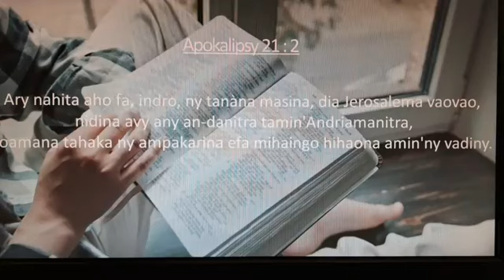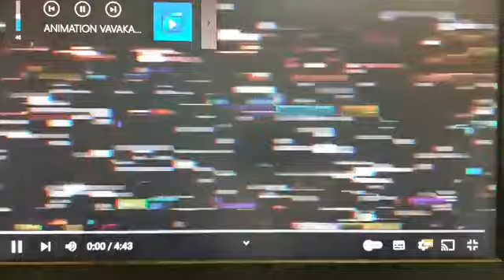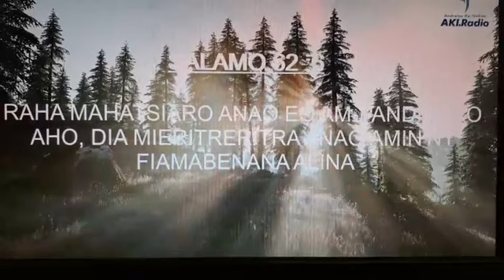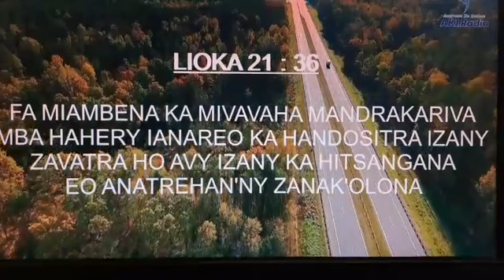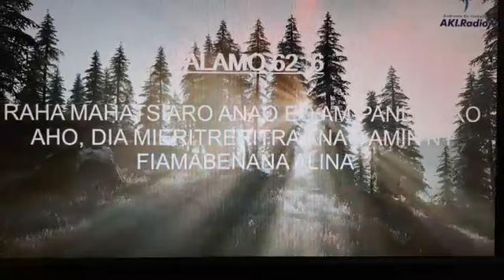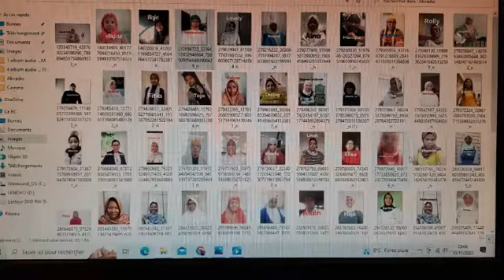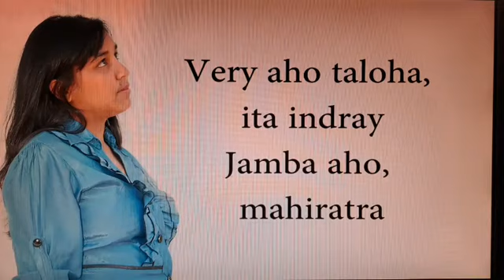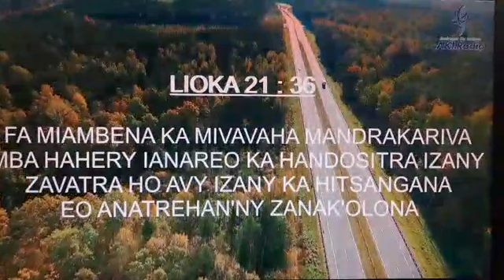Andramo ka izahao . Hainareo va ny hisotro amin ny kapoako?Mampionona.10/11/23.